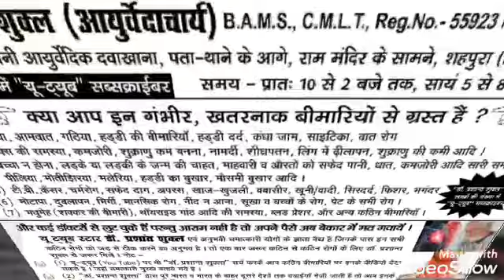PERMANENT SOLUTION OF CONSTIPATION NATURALLY BY DR.PRASHANT SHUKLA||KABJ KA GHARELU ILAJ||AYURVED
PERMANENT SOLUTION OF CONSTIPATION NATURALLY BY DR.PRASHANT SHUKLA||KABJ KA GHARELU ILAJ||AYURVED|DR.PRASHANT SHUKLA AYURVEDACHARYA||

घर बैठे आसानी से बहुत कम दाम पर इस दवा को बुलवाने के लिए नीचे दी अमेज़न की लिंक पर क्लिक करें-

Castor oil,अरंडी तैल

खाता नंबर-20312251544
IFSC NO.-SBI0030140
BRANCH NAME-SBI GORAKHPUR JABALPUR
ACCOUNT HOLDER-PRASHANT SHUKLA

YE ACHUK NUSKHA KOI DOCTOR APKO LAKH RUPAY ME BHI NAHI BATAEGA JO MAI APKO MUFT ME BATA RAHA HU.

धन्यवाद

किसी भी रोग की दवाएँ बुलवाने के लिए व्हाट्सएप करें
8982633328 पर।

पूरी विधि और मात्रा जानने के लिए वीडियो आखिर तक जरूर देखें।
धन्यवाद

KABJ Ka GHARELU NUSKHA,
Bina dawa kabj thik,
purani kabj ka ilaj,
gas kabj ka ilaj,
kabj ka jad se ilaj,
kabj ka ilaj patanjali,
kabj ke lakshan aur upay,
kabj ki tablet,
kabj ki ayurvedic medicine,
kabz se hone wali bimari,